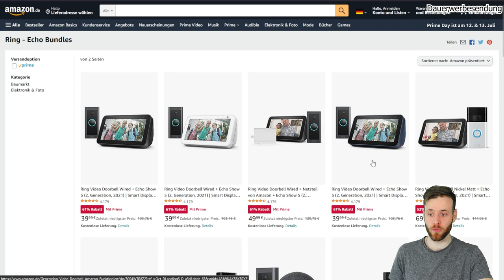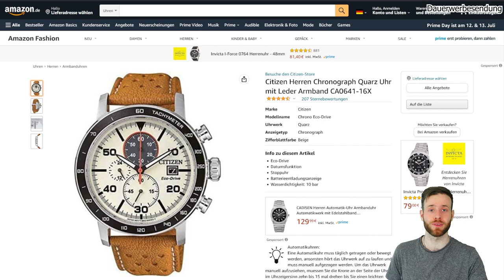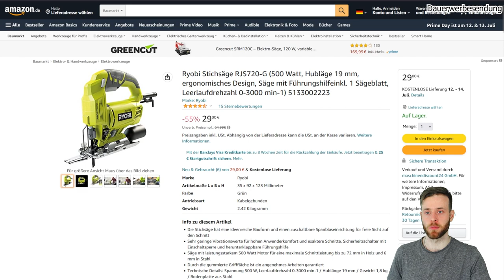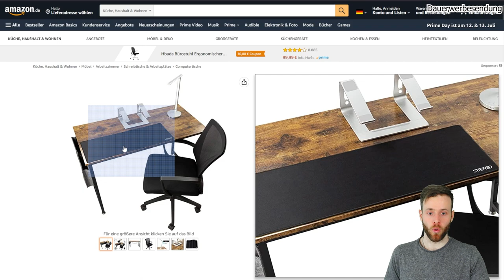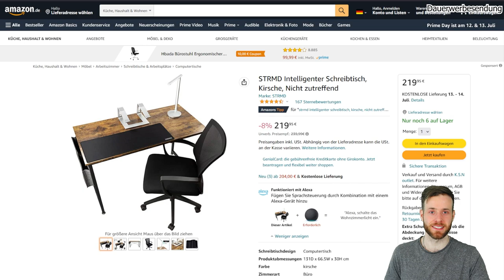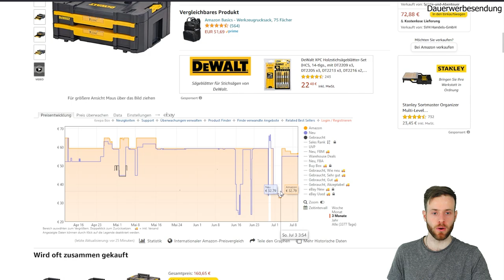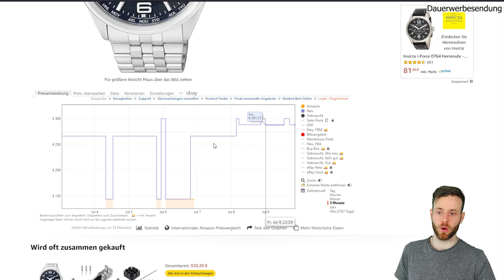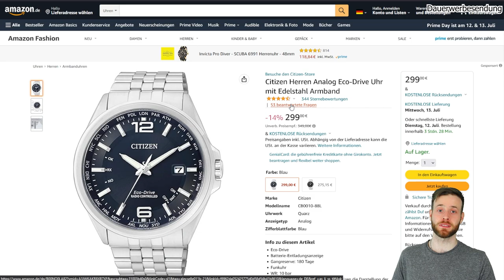Amazon Prime Day 2022 - Echte Knaller Deals zum Flippen - Arbitrage Strategie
Am 12 & 13 Juli ist es nun soweit, die Amazon Primeday starten und wir können wieder von vielen Schnäppchen profitieren.

Bereite dich bereits jetzt vor und setze dir mit Hilfe von Keepa einen Preisalarm, wir alle Produkte die du mit Rabatt kaufen möchtest.

Selbstverständlich bin auch ich am Start und werde mit euch jeden profitablen Deal teilen.